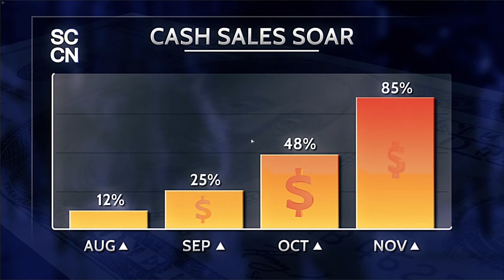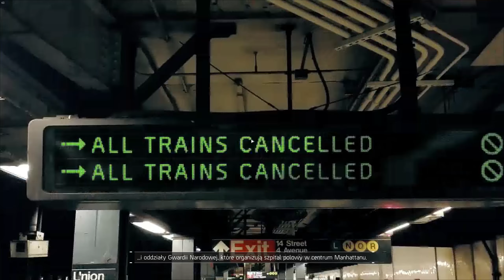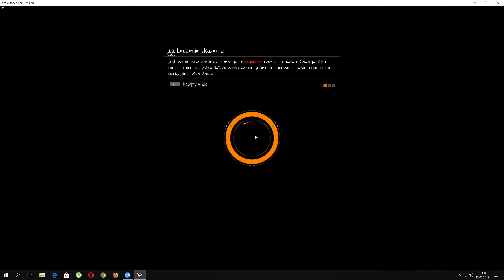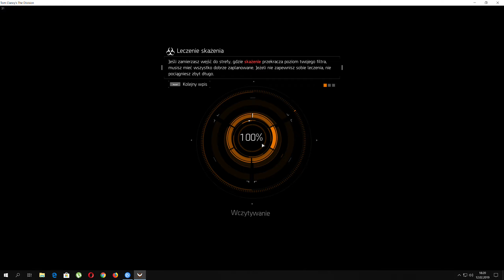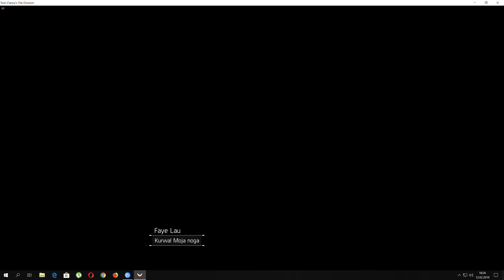Tom Clancy's The Division [01] kierunek Nowy Jork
W The Division przedstawiono skutki zamachu bioterrorystycznego.  W okresie przedświątecznych zakupów w USA, śmiertelny wirus ospy rozprzestrzenia się wśród nowojorczyków. Po załamaniu działań rządowych do akcji wkraczają członkowie tytułowej tajnej agencji o nazwie Strategic Homeland Division. Jednym z nich jesteś Ty. Zapraszam